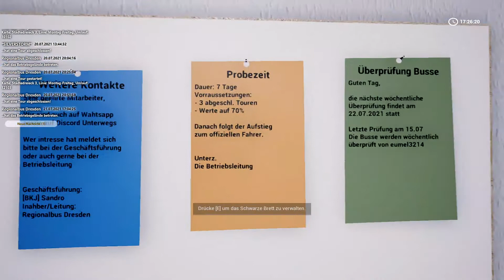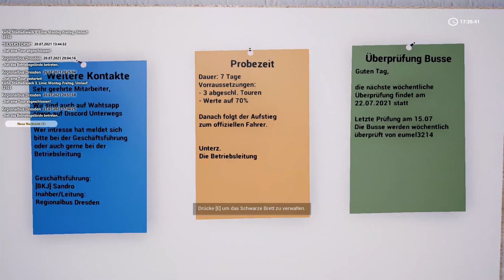Wir suchen Fahrer/in für unseren Betrieb!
Und bewerbt euch gerne. Wir freuen uns auf euch.
Wir sind auch unter dem Discort zu finden.